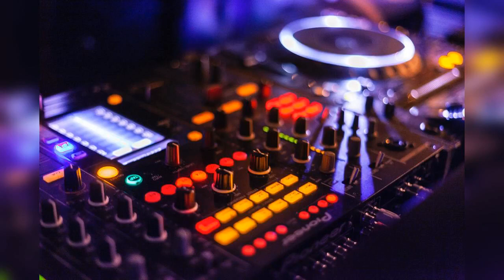Analog Vibes by Musikhalde [Electro Vlog Podcast Music]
Music by Musikhalde, Composer Musikhalde, Film Music by Musikhalde, Music by Musikhalde, Cinematic's music by Musikhalde, The Most Beautiful Music by Musikhalde, The Best Music by Musikhalde, Top 50 Best Music by Musikhalde, Electro Vlog Podcast Music, Analog Vibes by Musikhalde